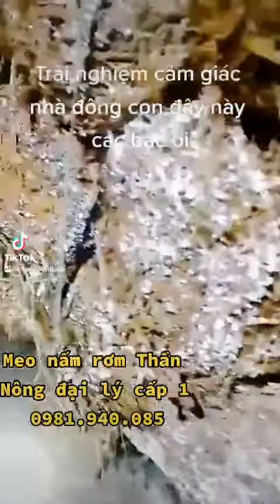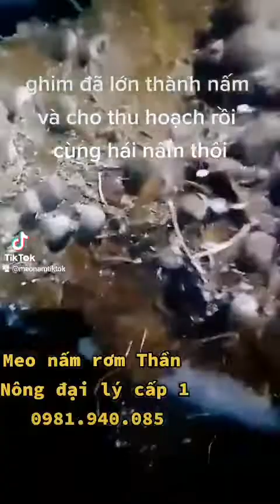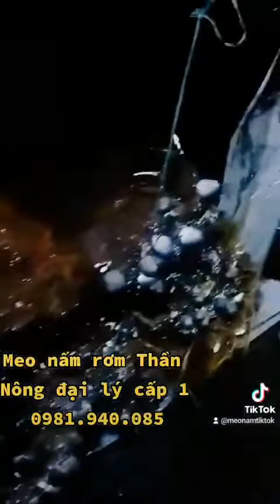Meo giống trồng nấm rơm đến hẹn lại lên!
Chọn meo giống nấm rơm để đảm bảo năng suất chất lượng
Meo nấm rơm Thần Nông - Đại lý 1
👉 Hội nấm rơm - trao đổi kỹ thuật kinh nghiệm trồng nấm